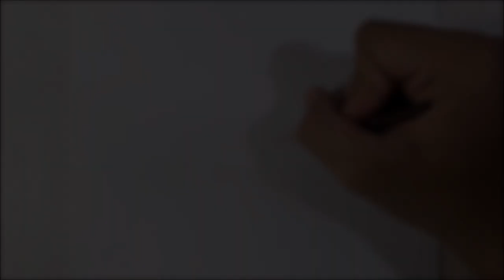วาดชาแซม Drawing Shazam!(Zachary Levi) | Fame Art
Colored pencils drawing of Shazam!(Zachary Levi)
สีไม้ Colleen/Prismacolor
กระดาษ Canson fine face 320 แกรม